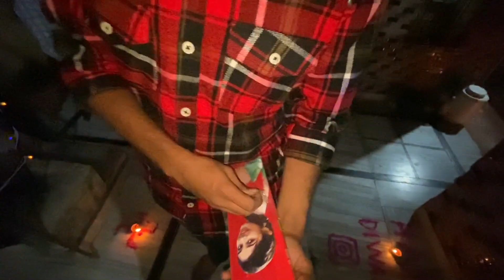Family Ke Sath Diwali Ke Patakai Chalyai 🪔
This Vlog Covers :- Diwali Celebration With Family . Chandigarh Vlog . Chandigarh Family Diwali Celebration . Chandigarh Diwali .

More About This Vlog Chandigarh Vlog. Chandigarh. Chandigarh Vlogs. Chandigarh bird park. Diwali in Chandigarh. Sector 22 market Chandigarh.

@Vand vlogs